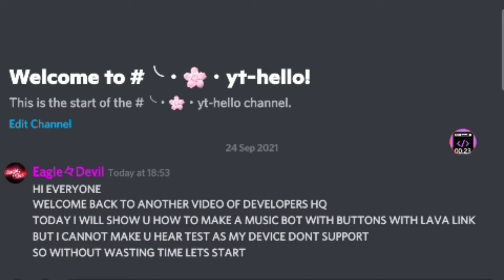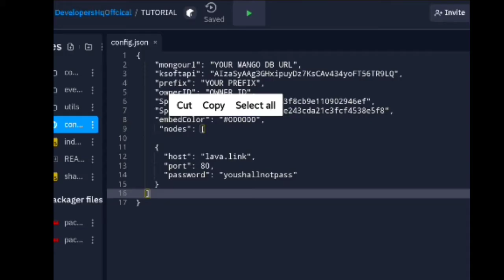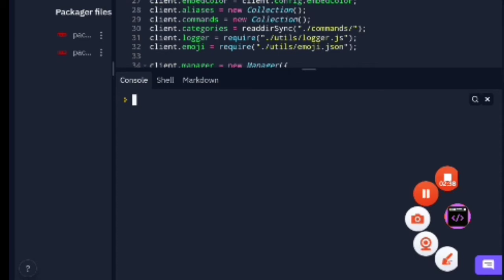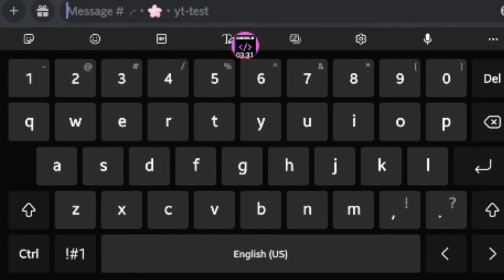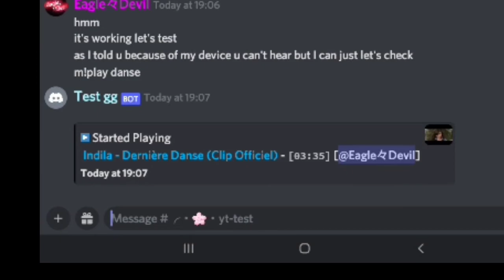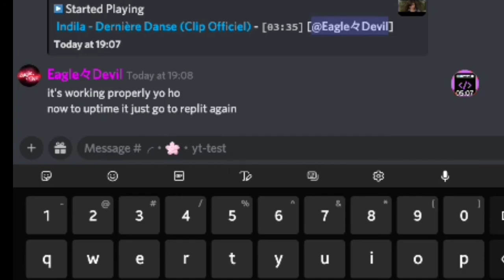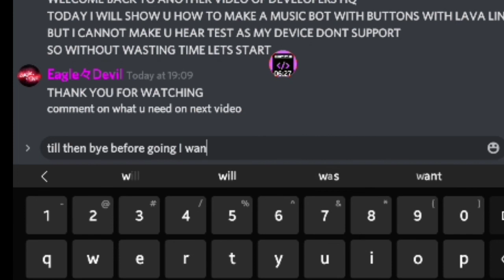How To Make A Music Bot With Buttons Discord | DEVELOPERS HQ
TAGS
CREDITS - Eagle々Devil#0070  , Ⅾ ₳ ℣ ł Đ#3773
DEVELOPERS HQ
DISCORD DEVELOPERS IDS - Eagle々Devil#0070  ,  Kushal The Android Guru#0001
COMMNET ON WHAT TUTORIAL U NEED NEXT